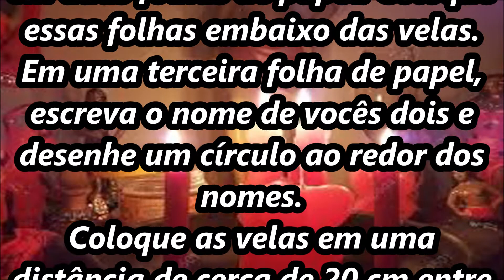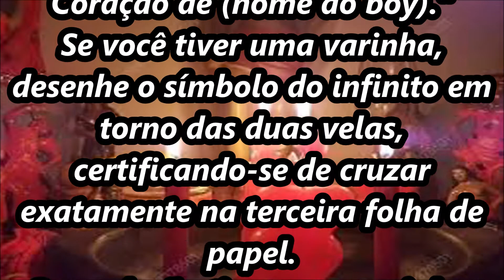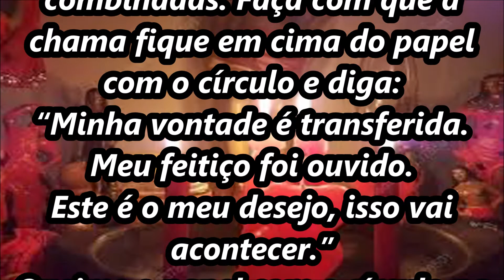SIMPATIA PARA CONQUISTAR A PESSOA AMADA